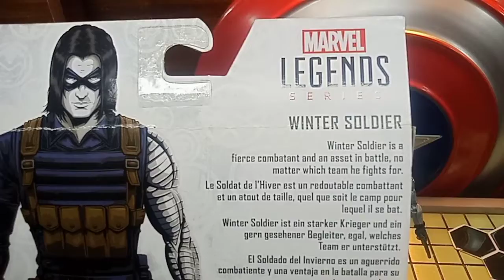Winter Soldier Marvel Legends